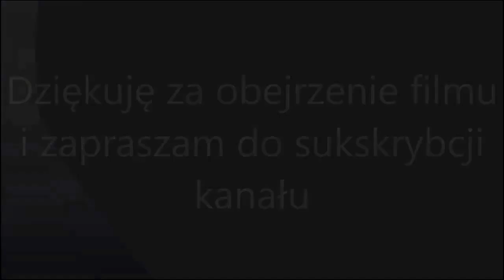(Lotos) Kosina: Skoda 181 z beczkami przelatuje przez Kosinę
Miała być składanka jest lotos ;)
Zapraszam do lajkowania oglądania i komentowania.
Wszelkie kopiowanie filmu i używanie go we własnych celach, bez mojej zgody KATEGORYCZNIE ZABRONIONE !!!